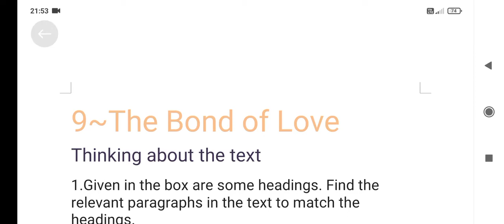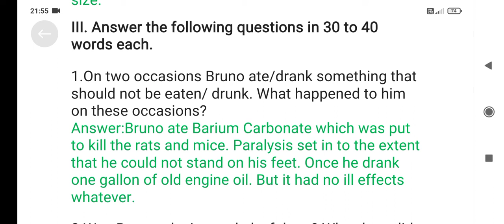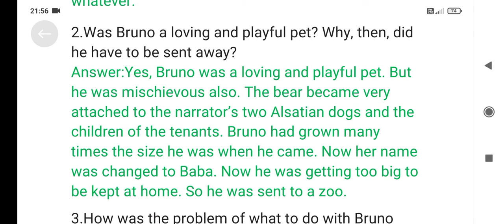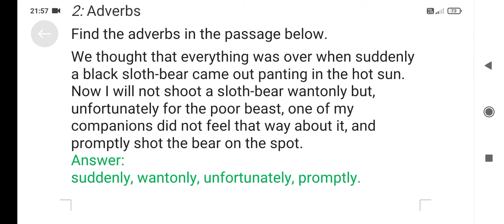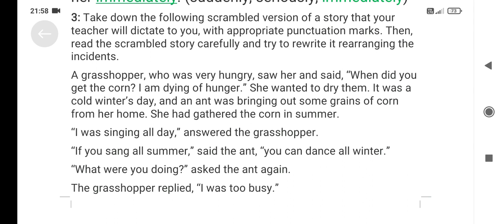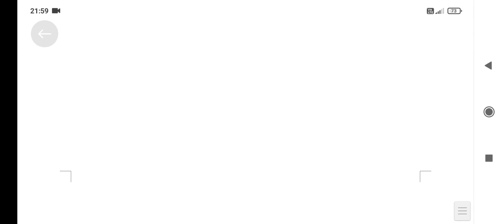Ncert solutions for class 9 English ch 9-The Bond of love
in this vedio you will get solutions for class 9 English ch 9-The Bond of love